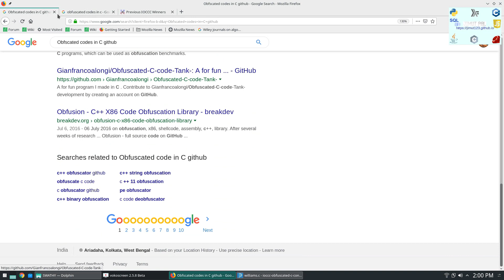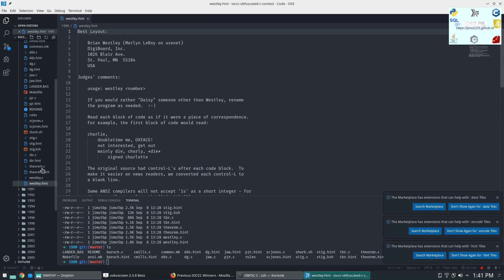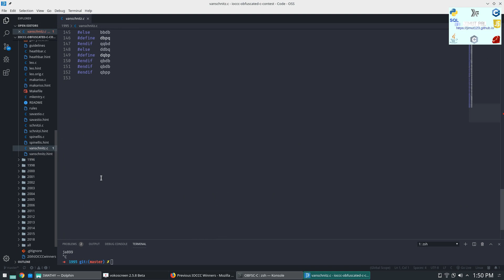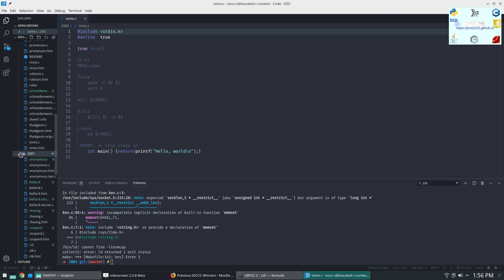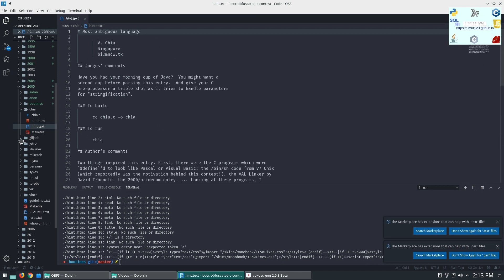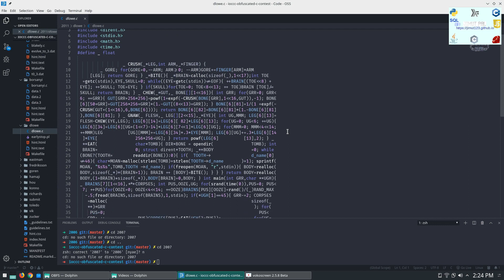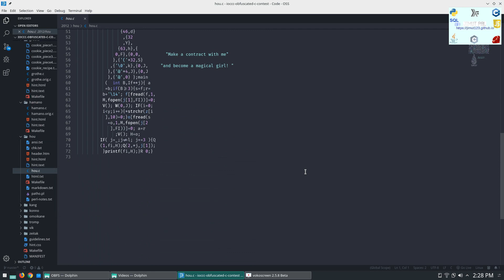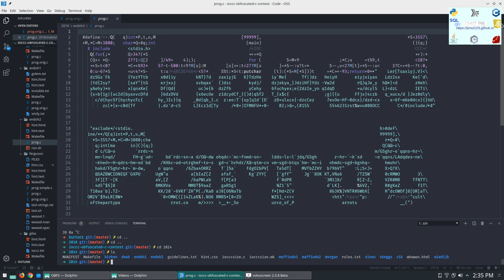Obfuscated codes in C - Extra | IOCCC | 1984 - 2018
Some of the problems from -- The International Obfuscated C Code Contest.